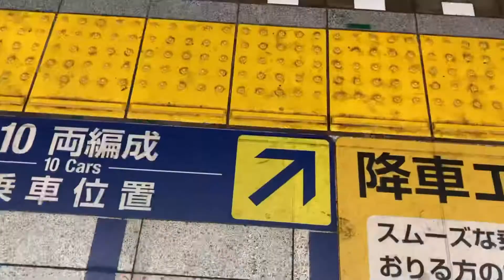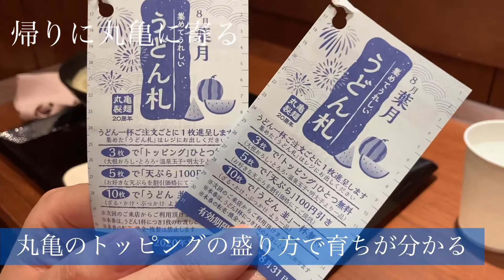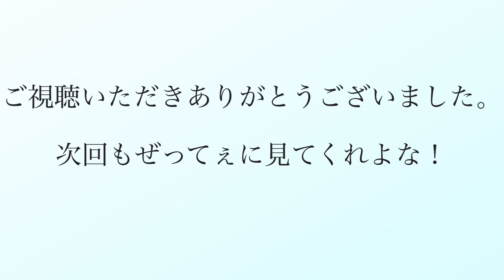【Vlog#14】明日会社に行きたくない夫婦2人暮らしの休日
旦那さん作成
夫婦2人暮らしの何でもないけど貴重な休日